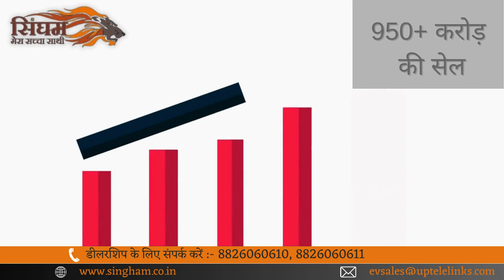क्या बनाता है इसे खास? सिंघम में आपका स्वागत है।dealership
तो आप ई-रिक्शा डीलरशिप देख रहे हैं??

सिंघम में आपका स्वागत है।

"एक सफल यात्रा की शुरुआत करें, हमारे Singham e-rickshaw के संग।
~भारत भर में 190+ डीलर्स के साथ, हमने  950+ करोड़ का रेवेन्यू कमाये। 20+रिटेल फाइनेंस  पार्टनर के साथ साझेदारी,
~और 250% तक की रिटर्न्स* । नियम और शर्तें लागू ।

~अब हम आपको आमंत्रित करते हैं, हमारे Singham e-rickshaw कंपनी के साथ साझेदारी के रूप में शामिल होने के लिए।"

सिंघम में हम आपकी सेवा करें तो इच्छुक हैं।